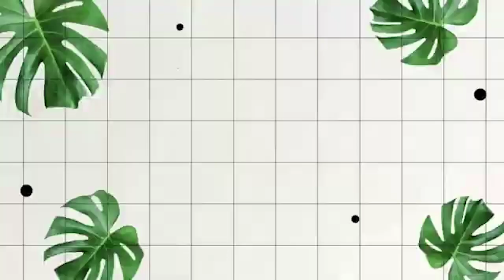واخيرا شريتهاههههه 👍 كيك لذيذوخفيف 😋 نهار معايا بلا زواق